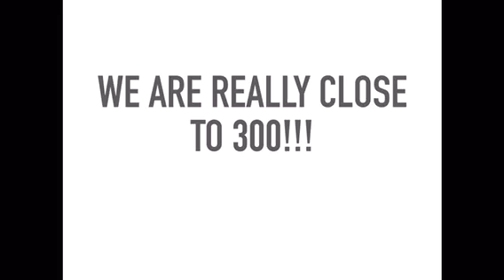210,220,230, and 240 Subs speech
I'm earning subs so fast xD geez lmao